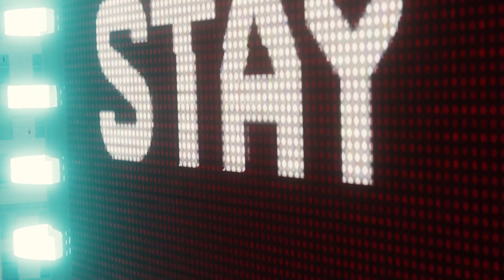Spiderman vs Vulture and Electro 🔥 Marvel’s Spider-Man Remastered 2022 Pc -Game Gameplay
Spiderman Pc 2022 Remastered Gameplay...
Spiderman vs Hulk , Spiderman vs Green Goblin and Spiderman vs Venom.

Feel like Spider-Man, Date with MJ as a Peter Parker.
Fighty with Mysterio or Sirver Sable. Find Black Cat.

Following the events of the main story of Marvel’s Spider-Man Remastered, experience the continuation of Peter Parker’s journey in Marvel’s Spider-Man: The City That Never Sleeps, three story chapters with additional missions and challenges to discover. Kingpin vs Police Officers.